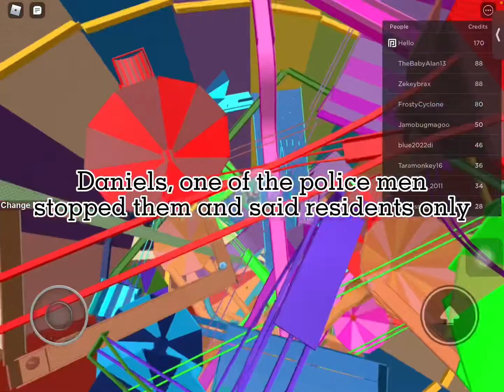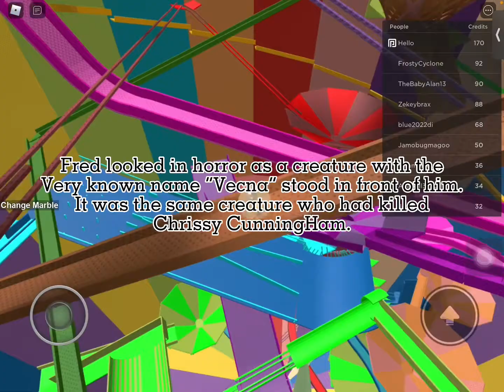Fred Benson Stranger Things Story (Roblox)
This video is about Fred Benson.
App name: CapCut
Inspired by: iWindowl
Show name: Stranger Things